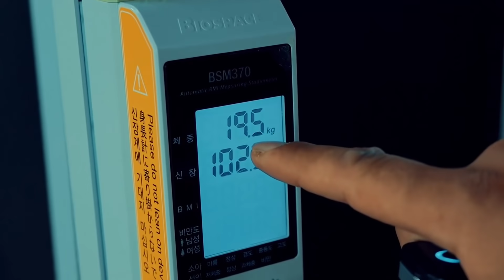13 ЁШАР ЭРИК ЖАНГДАН ОЛДИН БУЙИ ВА ОГИРЛИГИНИ КУРСАТДИ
13 ЁШАР ЭРИК ЖАНГДАН ОЛДИН БУЙИ ВА ОГИРЛИГИНИ КУРСАТДИ